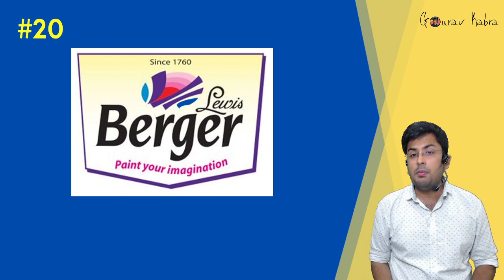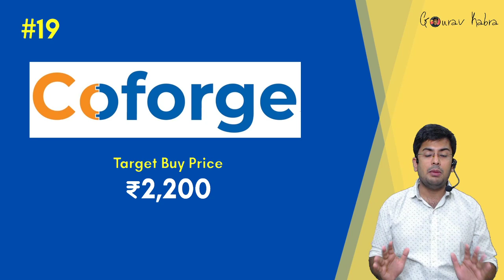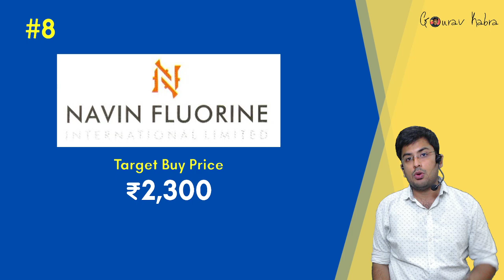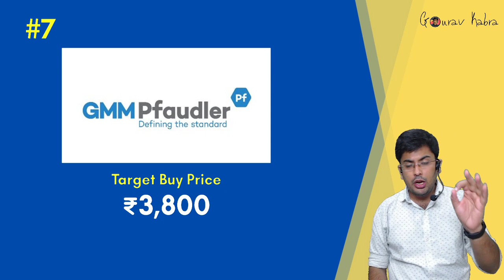Top 20 Stocks of India | Best Growth Stocks | December, 2020 | Gourav Kabra (Hindi)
Hi Everyone!
I am Gourav Kabra. I am a stock market enthusiast and I am doing my reasearch in Indian Stock Market for about 5 years. My mantra is to chase growth stocks and yield multibagger returns from them.

In today's video, I am giving away my Top 20 stocks of India for the month of Decemer, 2020.

My Academic Qualifications:
1) Qualified Chartered Accountant.
2) Cleared all the three levels of the CFA Program.

I am a teacher based out in Kolkata. I teach finance to students of professional courses like CFA/CA/CS/CMA.